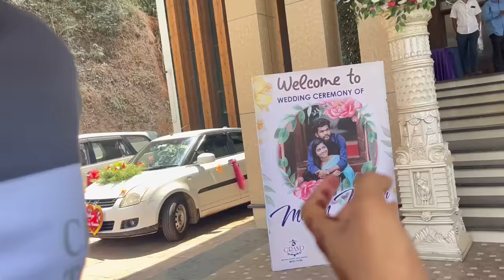Monish weds nithya marriage day🥳 tulunadha singer na madime🙌/creatornakul thikyer/tulu vlog🥰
tulu vlog#manglore#ranjitha gowda#kudla#viralvideo#tulunadu#manglore#vlog#simplevlog#ranjitha#tulu talk#facecream#100kview#kannada#tuluvas#tulunadu#tulunad#tulungagung#rayee#bedhra#siddakatte#bantwala#bcrode#tulupaterga#